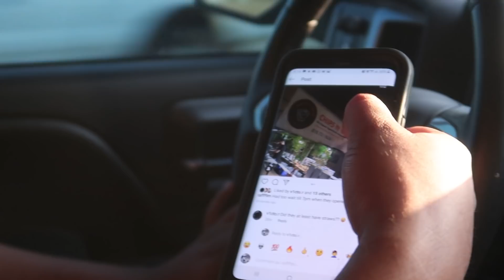Best dog breeding I have ever done!